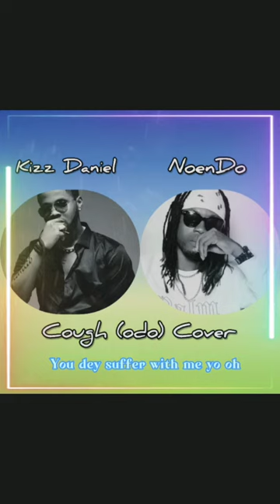Kizz Daniel, Empire - Cough, Odo (Official Music Video)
Kizz Daniel Cough Odo song with Empire

🙏 Thanks